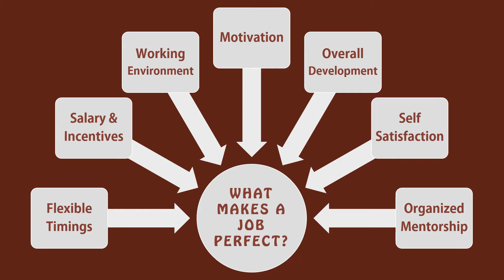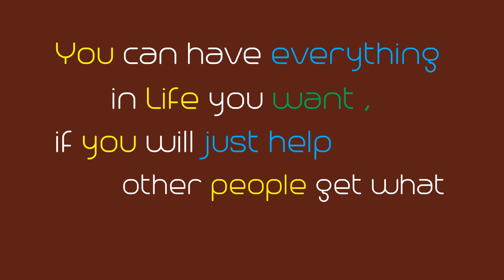Zigsaw Consultancy Services